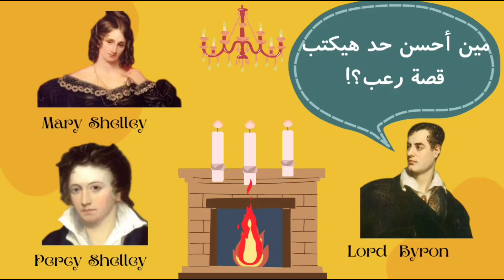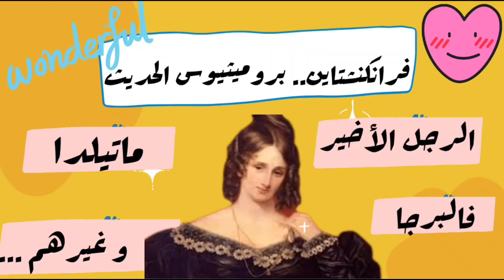ماري شيللي و وحش فرانكنشتاين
قصة الكاتبة و المؤلفة ماري شيللي مؤلفة رواية فرانكنشتاين بروميثيوس الحديث أول رواية خيال علمي و نبذة عن حياتها و زوجها الشاعر بيرسي شيللي و فكرة الرواية و الجدل الذي حدث عند نشرها
 ماري_شيللي#
ماري_شيللي_مؤلفة_رواية_فرانكنشتاين#
فرانكنشتاين#
ماري_جودوين#
ماري_ولستونكرافت#
بيرسي_شيللي#
اللورد_بايرون#
أول_رواية_خيال_علمي#
مؤلف_رواية_فرانكنشتاين#
frankenstein
mary shelley
فرانكنشتاين
أول رواية خيال علمي
first sci fi story
first scifi novel
percy shelley
lord byron mary shelley
lord bayron
ماري شيللي
مؤلف رواية فرانكنشتاين
أول رواية خيال عملي
بيرسي شيللي
ماري جودوين
لورد بايرون
Ayah youssef
ايه يوسف
ماري شيلي
رعب
فيكتور
وحش
إنجلترا
أدب
خيال
رواية
Frankenstein
فرانكنشتاين لماري شيلي
فرانكنشتاين مترجم
ماري شيلي فرانكشتاين
رواية فرانكشتاين ماري شيلي
ملخص كتاب
شرح كتاب
كتاب
تلخيص
كتاب من التاريخ
ثقافة
ثقافة عامة
Mary Shelley
English literature
Gothic
أدب إنجليزي
جوثيك
فرانكنستين
فرانكشتين
كاتبات
كتابة
frankenstien
ماري شيللى
الادب الفيكتوري
الادب الانجليزي
قصة فرانكنشتين
وحش فرانكشتين
قصص رعب
روايات رعب
فرانكشتاين
قصة مثيرة
قصص مثيرة
قصة مرعبة
فرانكستاين
bride
Victor
Mary
Shelley's
1800s
قصص
قصة
رويات
روايات
روايات خيال علمي
ماري شيلي رواية
ملخص رواية ماري شيلي
فيلم فرانكشتاين
رواية فرانكشتاين
فرانكشتاين باور
تريند
تريندات ٢٢